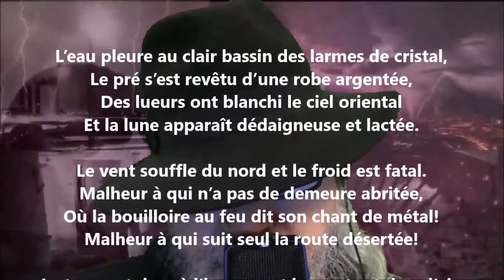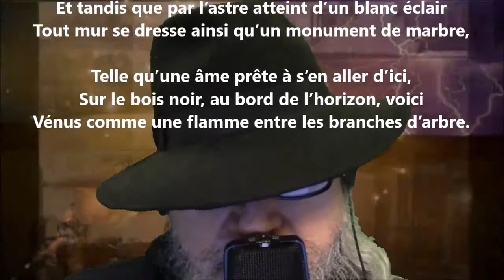Soir d'hiver - Louisa Siefert lu par Yvon Jean